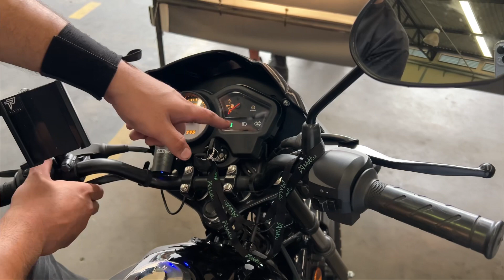Meu primeiro dia levando a pop da Mottu na revisão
Rifa um pacote na autoescola ou 2 mil no pix